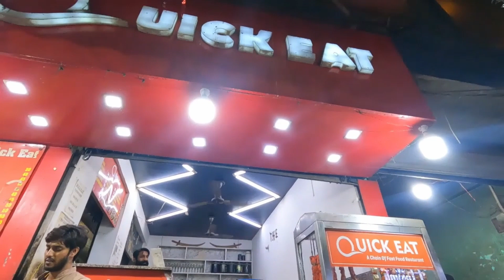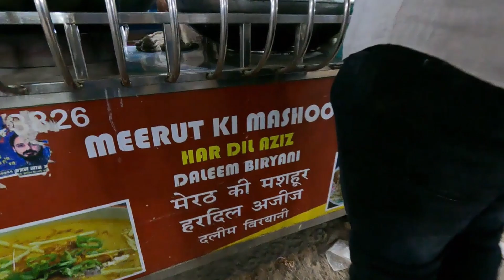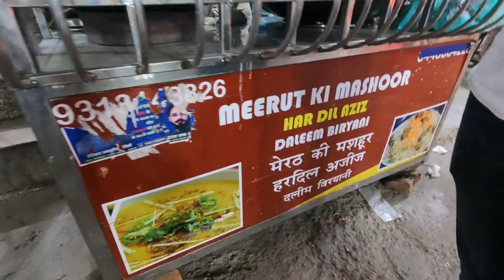Ramzan ki Raunaqein | Zakir Nagar | Delhi | Ramzan Mubarak | Sehri food | Ramzan 2022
People around the globe are fully celebrating Ramadan after the unfortunate covid pandemic.
I have shot this video in Zakir Nagar, South Delhi. This place is so rich in terms of varieties of food.
The non veg here is amazing and during Ramadan all the restaurants are opened until Suhoor/Sehri. People from different localities specifically visit Zakir Nagar during Ramadan to enjoy the non veg food here like Kebab, Nihari, Kofte, Mutton korma and other food items like kheer, faluda, halwa, chole kulche.